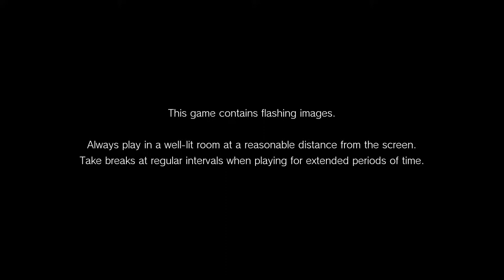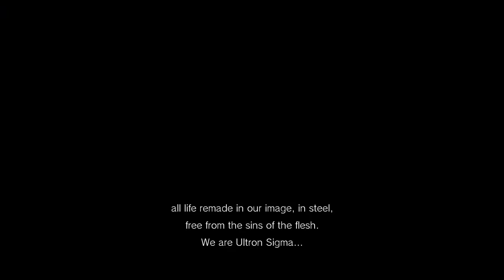Token Games Podcast 6/13/17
Dem boyz at it again and with a retuning old friend, enjoy!